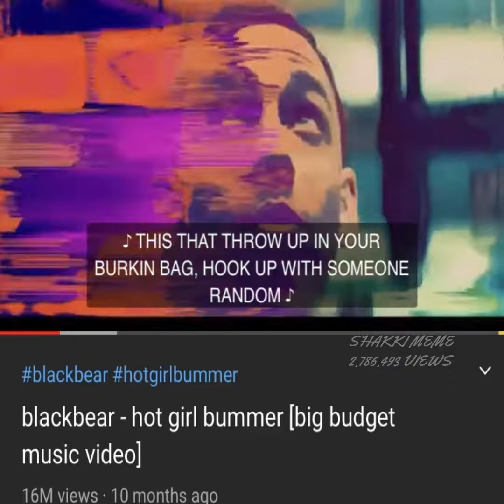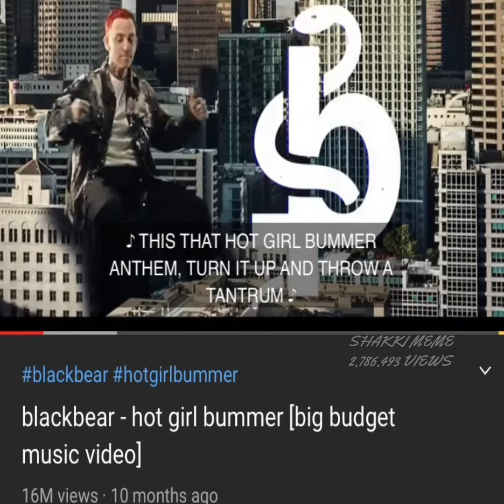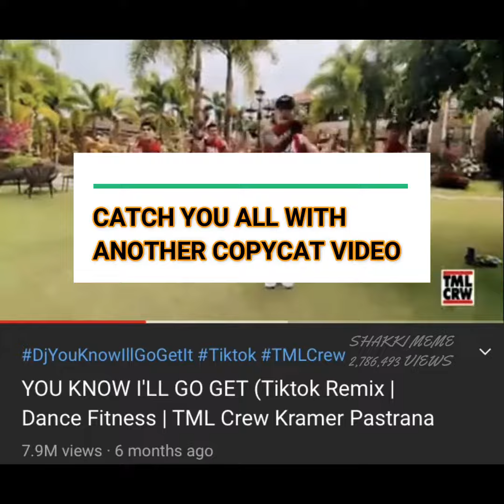English Song Tunes Copied From our A.R.Rahman’s Tamil Songs | Copy Cat Exposed | ARR | Part - 1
These two English songs tune were copy cat from Oscar Hero A.R.Rahman’s Tamil songs